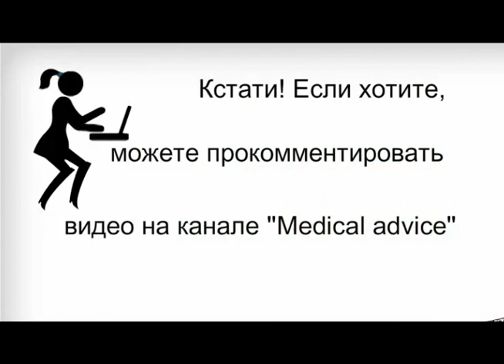Самые ядовитые растения России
У нас, конечно, не тропики, но ядовитых растений - хватает. Даже таких сильно ядовитых растений, которые могут привести к смерти. Но и слабо ядовитые могут принести много вреда...
Вы же не хотите отравиться, понюхав красивый цветочек, или потерять зрение, потерев глаза после контакта с неведомым растением?
Посмотрите подборку "Самые ядовитые растения России", и такие эксцессы с вами не произойдут. Берегите себя!